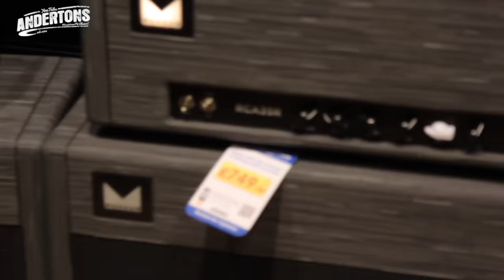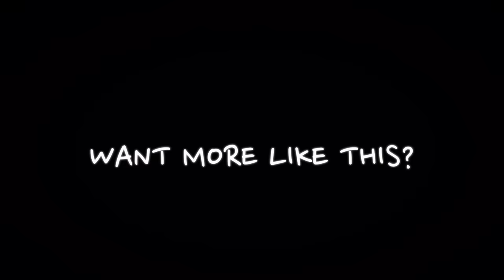Sound Like Dave Gilmour | BY Busting The Bank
👆 In today's episode of Sound Like, Rabea & Matt try to recreate the experimental tones of Dave Gilmour! Known for his dreamy guitar solos & classic strat tones, Pink Floyd has always pushed the boundaries when it comes to music & much of this is thanks to Gilmour’s genius as a guitarist and songwriter.

↪️ Episode Guide ↩️
» 0:00 What Gear To Use?
» 7:40 To The Video Room
» 11:16 Rabea's Rig Run-through & Tone Demo